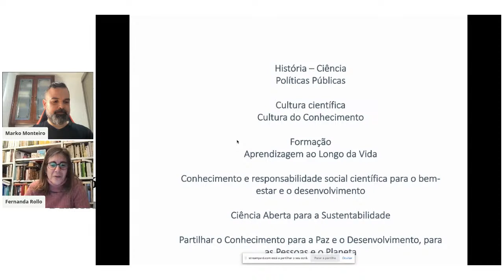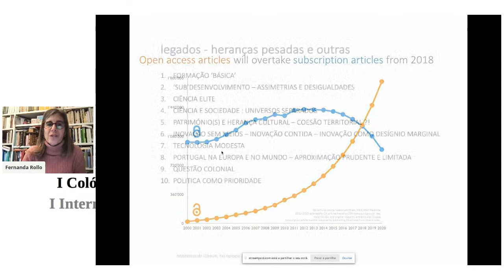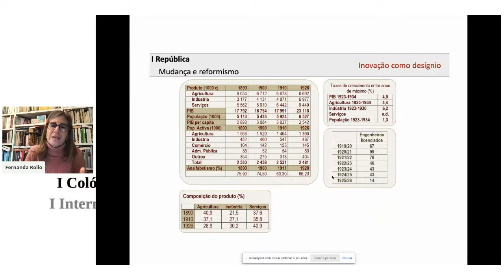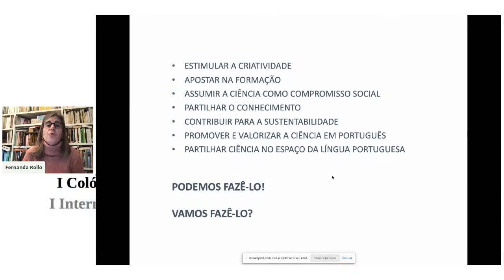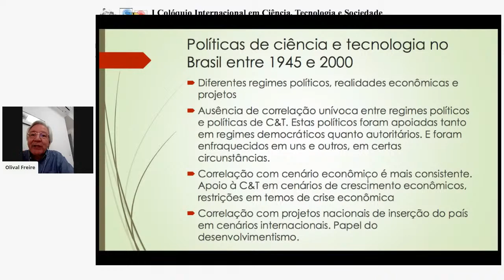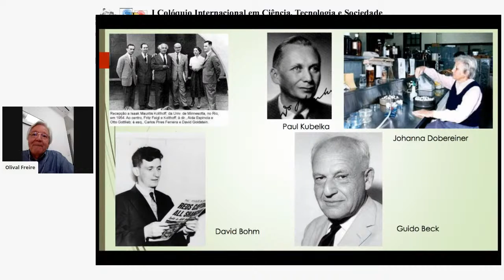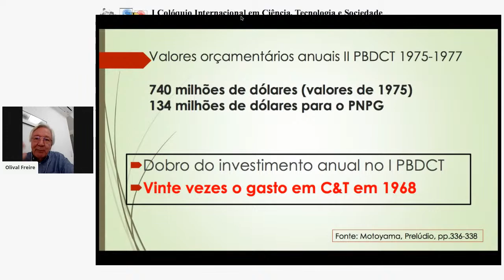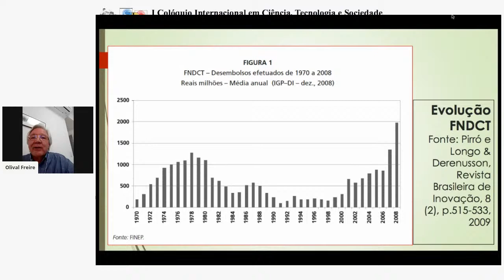VI – História das políticas de CTI | History of STI policies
10 maio 2021
Tema: História das políticas de CTI | History of STI policies
Oradores: Maria Fernanda Rollo (NOVA FCSH) e Olival Freire Jr. (UFBA)